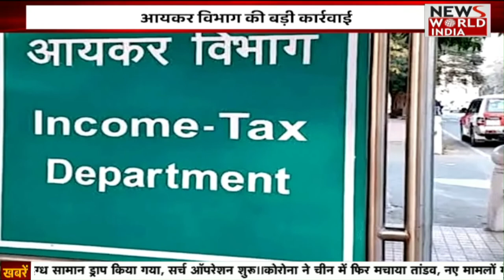Special Bulletin: हिंदी समाचार बुलेटिन। Breaking News । News World India